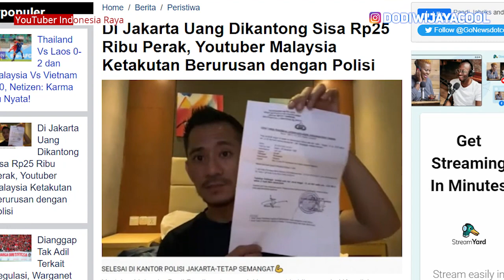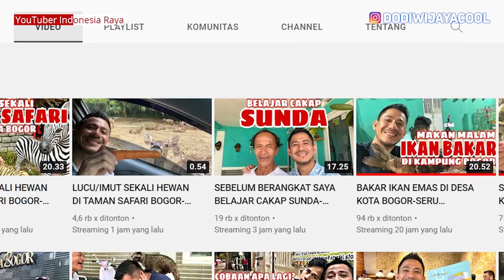Subhanallah!Perlakuan Baik Orang Indonesia Kepada RUSDI RUSLI bikin Merinding - Dodi Wijaya Reaction